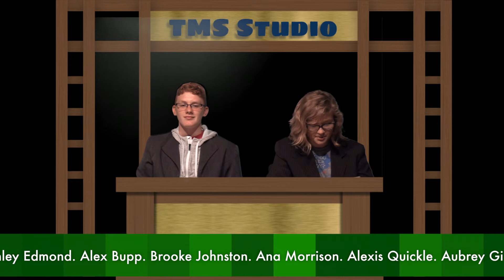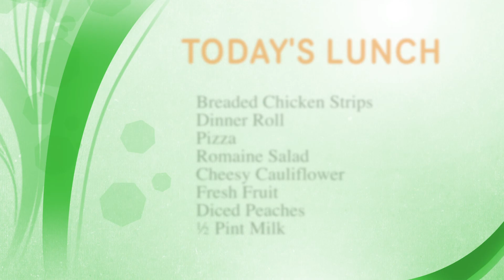September 10, 2018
Tiffin Middle School Announcements